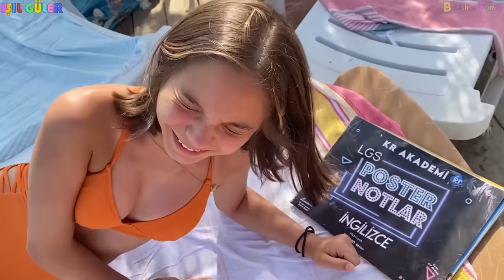DENİZDE ÇADIR KAMPI TATİLİ VLOG | İlk kez Işıl'ın kendi çekimi - Işıl Güler & Babishko Family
Sevgili arkadaşlarımız, bu eğlenceli video da Denizde Çadır Kampı Tatiline gittik ve bunu baştan sona kadar Işıl kendisi çekerek güzel bir vlog videosu haline getirdi. Eğer çok beğeni ve yorum gelirse kanalın ismini Işıl Güler olarak değiştireceğimizi belirtelim. Meraklısına, tatil yaptığımız yer Çanakkale Ayvacık'a bağlı Assos'a yakın Küçükkuyu civarında Zaytindalı Camping isimli güzel bir yer. İyi seyirler 😍
► YENİ VİDEO GÜNÜMÜZ → Cumartesi Saat 11.00

► Resmi Instagram hesabımız → babishkofamilyfuntv
► Işıl Güler Instagram → isilgulerr_
► Aslı Güler Instagram → asliguler
► Cemil Güler Instagram → cemilguler2010
► Işıl Güler Tik Tok → isilguler
► Aslı Güler Tik Tok → asliguler
► Cemil Güler Tik Tok → cemilgulerr

💗 SİZLER İÇİN EMEK VEREREK HAZIRLADIĞIMIZ VİDEOMUZU ÇOK KISA BİR VAKTİNİZİ AYIRARAK SONUNA KADAR İZLERSENİZ BİZİ ÇOK MUTLU EDERSİNİZ
💗 BEĞEN'E 👍 BASTIKTAN SONRA YORUMLAR AÇIKSA ARKADAŞLARIMIZIN HEPSİNE ELİMİZDEN GELDİĞİNCE CEVAP VERMEYE ÇALIŞIYORUZ. YORUMLAR KAPALIYSA BİLİN Kİ BİZDEN KAYNAKLANMAMAKTADIR.
💗 Aslı Güler'in kanalına Abonelik için

💗 Sevgili arkadaşlarımız;
► Işılın Pembe Dünyası kanalından sonra Babishko Family ile karşınızdayız.
► Cemil Abi, Aslı ve Işıl olmak üzere 3 kişilik bir aile olarak hep birlikte eğlenceli ve eğitici videolar ile karşınızda olacağız, birlikte eğlenecek ve birlikte öğreneceğiz.